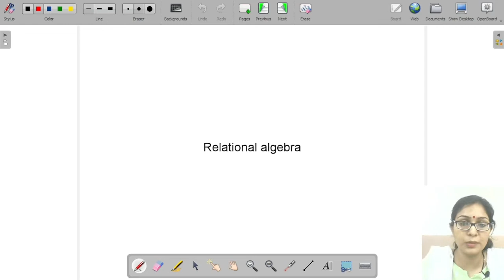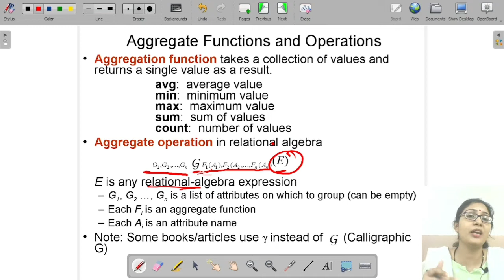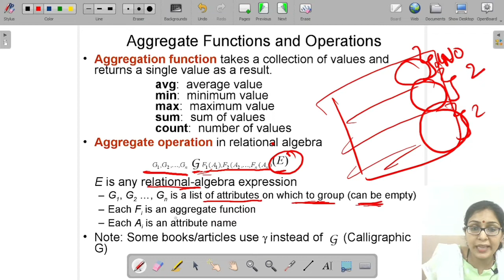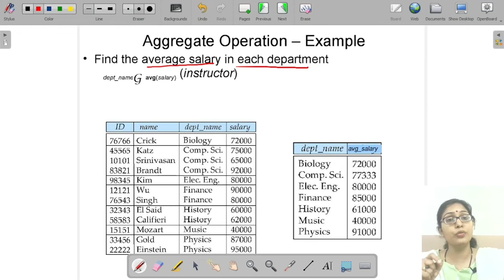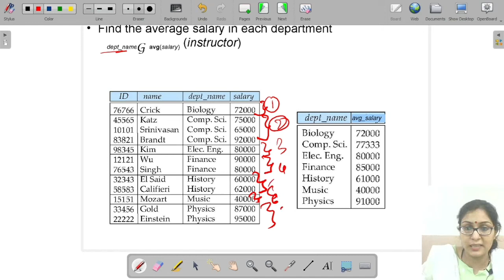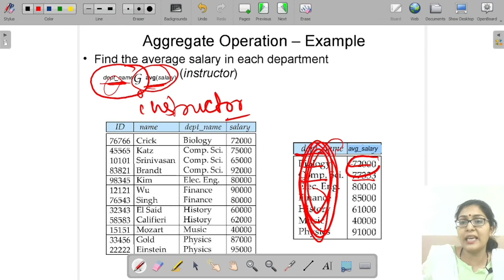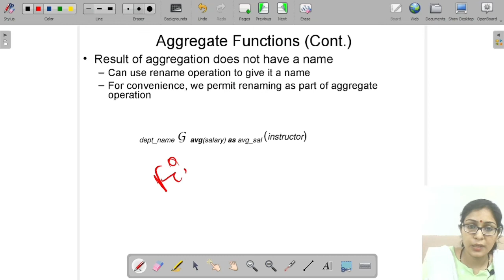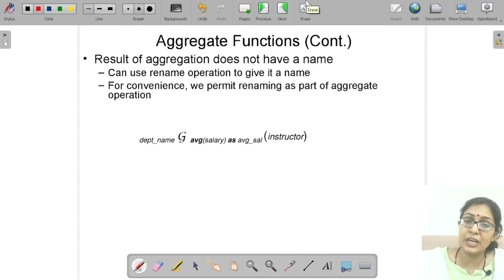Aggregate Functions In Relational Algebra In Hindi